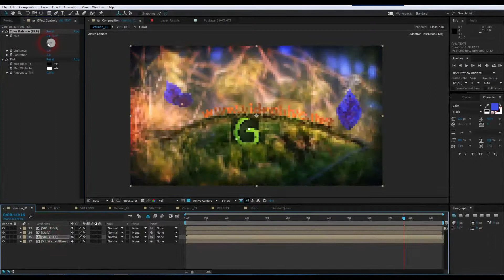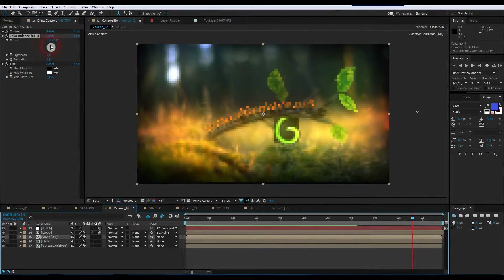Spring Leaves Logo | After Effects Template 10984145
Good for all kinds logos. The project includes: - Three separate projects - You can edit all - Three scenes recorded... (logo-stings)